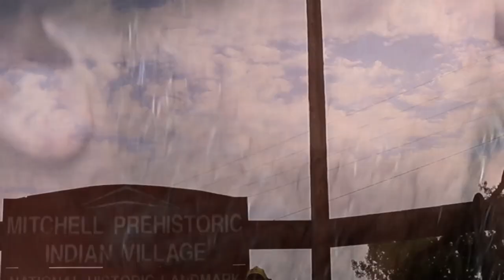Things To Do In Mitchell South Dakota, Corn Palace Prehistoric Indian Village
Hey you guys! Thanks for joining me on another journey. Today I am in Mitchell, South Dakota with Alvin & Amy. We decided to check out the Corn Palace. It has been around since the 1800s. Each year, they decorate the building with different corn and display corn art inside. It's an interesting oddity, that's for sure. We joked around with the corn guy statue, and I teased Alvin about his corn hats he bought. Then we headed to Mitchell Prehistoric Indian Village. (Alvin & Amy did donuts in his $1 1997 Honda Accord in the parking lot--crazy teenagers.) We enjoyed Joseph as our tour guide and learned about how the people used to live so long ago. He even showed us how to hunt with prehistoric weapons called atlatls. We had fun with that.